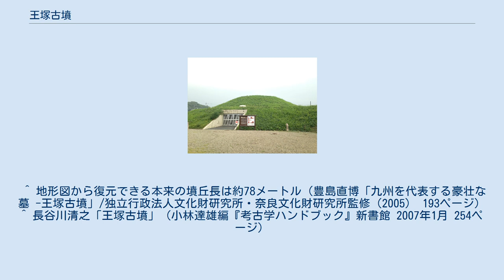王塚古墳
王塚古墳（おうづかこふん）は、福岡県嘉穂郡桂川町寿命（じゅめい）に存在する古墳で、5つの色彩で彩られた壁画が石室内ほぼ全面に施されていることで知られている。
 日本の特別史跡。
 1934年（昭和9年）9月30日に採土工事中に前方部が削られ、横穴式石室の前室右壁隅が開口し、偶然発見されたもので、6世紀中ごろに作られたとされている。
形状は前方後円墳であるが、先の工事によって墳丘の半分以上は失われている。
 福岡県によって調査され、1937年（昭和12年）6月15日に国の史跡に指定。
1952年（昭和27年）3月29日に装飾古墳としては初めて国の特別史跡に指定された。
出土遺物は1956年（昭和31年）重要文化財に指定され、京都国立博物館に寄託されている。
 失われた部分を完全に復原すると、全長約86メートル、後円部径約56メートル、後円部高約9.5メートル、前方部幅約60メートル、墳丘は二段築成で黒色と赭土色（あかつちいろ）の粘質土を交互に積み上げ版築状に造り上げている。
斜面には円礫の葺石が葺かれていて、円形埴輪も確認されている。
二重の周濠が巡らされている。
 現在、石室は完全に密閉されて保存されており、通常は見学することは出来ないが、春と秋の年2回一般に公開されている。
 王塚古墳の最大の特徴は、石室のほぼ全面に施された壁画である。
描かれている図像は馬、靫（ゆぎ）、盾、刀、弓などのほか双脚輪状文、蕨手文、三角文、円文などの幾何学的文様。
 2005年7月現在、日本で確認されている装飾古墳の壁画で使われている色は6色（赤・黄・緑・青・黒・白）あるが、そのうち青を除く5色が使われており、国内最多である。
 墳丘の構造にも特徴があり、黄色土と黒色土を交互に積み上げて作られている。
 後円部に作られた石室内部は横穴式で遺体を収める後室（玄室）とその手前に羨道・前室がある。
石室の構造で特徴的なのは奥壁の上部に石棚、下部には遺体を収納する石棺、その前面に灯明台石が置かれている。
玄室入り口の上部に小窓を設けている。
石棺を覆う石屋形をもち、棺床には2人を収納する場所が区画され、頭部を置く二個の窪みがつくられており、石屋形の外にも2個の石枕が置かれているところから、4人の被葬者が埋葬されたと推定されている。
大きさは以下の通り。
 王塚古墳に描かれている文様には以下の通り。
 王塚古墳は発見されるまで未発掘の古墳だった。
そのため副葬品の大部分が残された状態で発見されている。
現存するものは全て国の重要文化財に指定されている。
重要文化財指定物件は以下の通り（桂川町所有、京都国立博物館寄託）。
 ^ 地形図から復元できる本来の墳丘長は約78メートル（豊島直博「九州を代表する豪壮な墓 -王塚古墳」/独立行政法人文化財研究所・奈良文化財研究所監修（2005） 193ページ） ^ 長谷川清之「王塚古墳」（小林達雄編『考古学ハンドブック』新書館 2007年1月 254ページ）